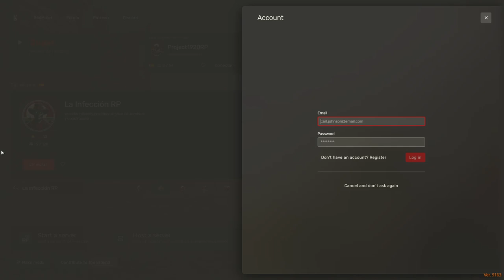Viktor Zorin en Project 1920 Problemas Sentimentales de Eka en RedM Roleplay RDR2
En este episodio de nuestra serie de roleplay en el servidor Project 1920, Viktor Zorin, un investigador ruso, se enfrenta a una situación complicada cuando su compañera Eka experimenta problemas sentimentales. Acompáñanos en esta aventura llena de drama, decisiones difíciles y la atmósfera única del mundo de Red Dead Redemption II. ¡No te pierdas este emocionante episodio de RedM!